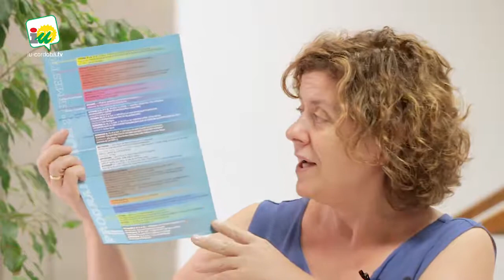La Escuela de Participación Ciudadana presenta su programa hasta fin de año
La delegada de Participación Ciudadana, Alba Doblas, presenta el programa de actividades que se llevarán a cabo en el segundo semestre de 2018.